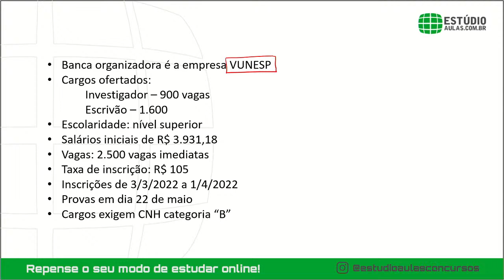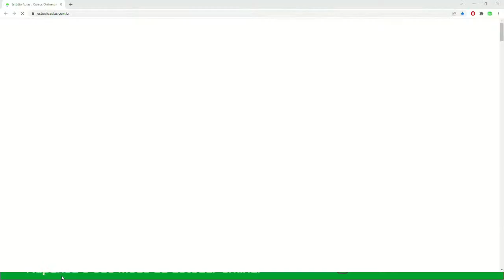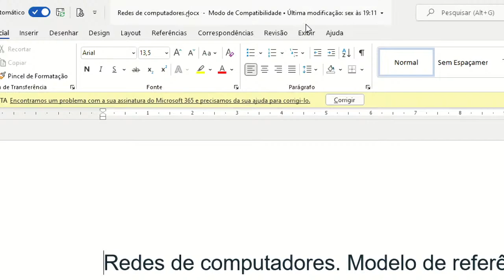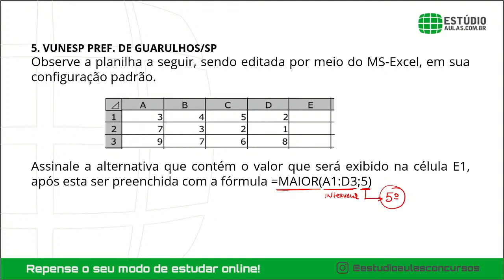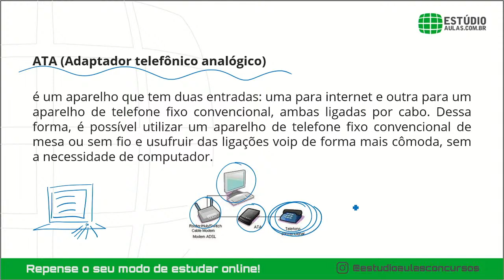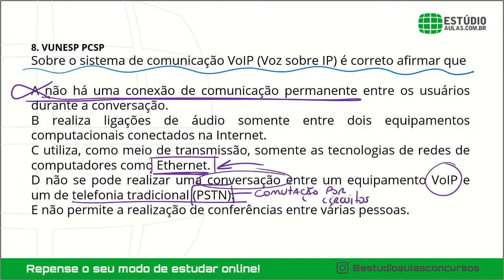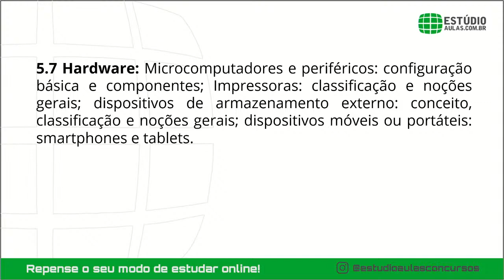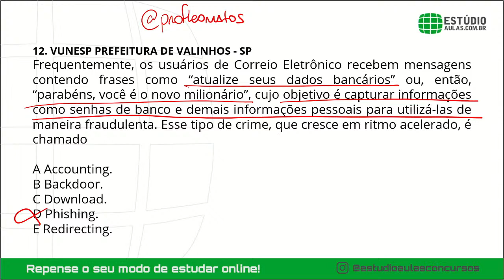Informática para PCSP (Polícia Civil de São Paulo)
O professor Léo Matos preparou um super Aulão de Informática para a PCSP.
Informática é a matéria mais importante para o concurso da PCSP.
São 20 questões previstas de Informática no edital PCSP.